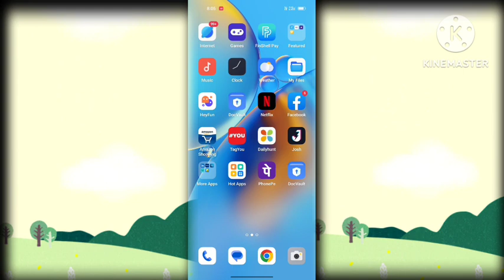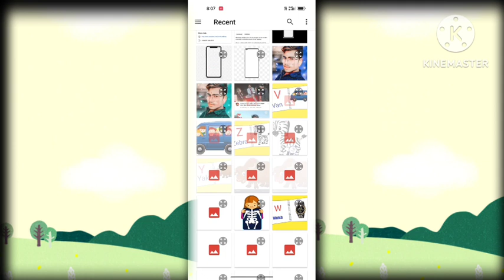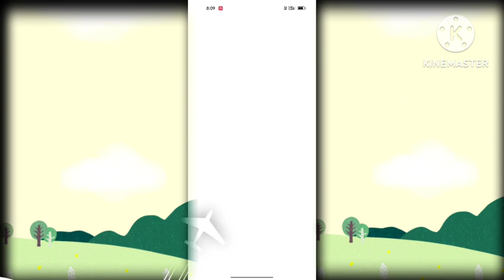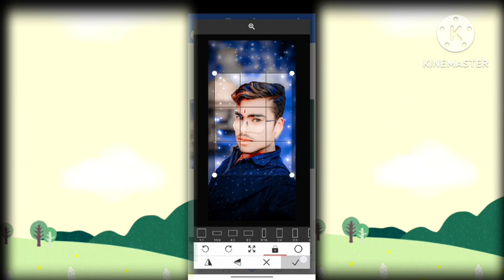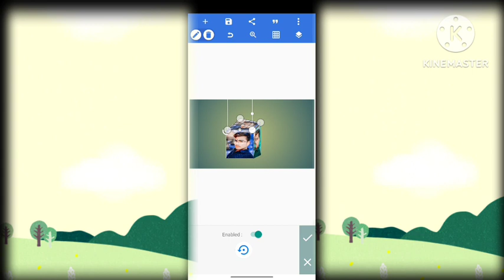Pixel lab 3D cube effect Pixel lab editingtutorial...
How to make 3D cube effect in Pixel lab.. 5
I hope this video is helpful to you all guys...If you